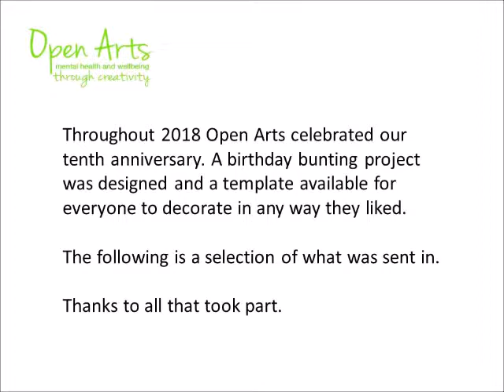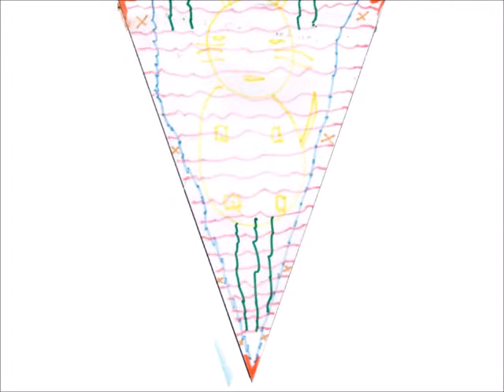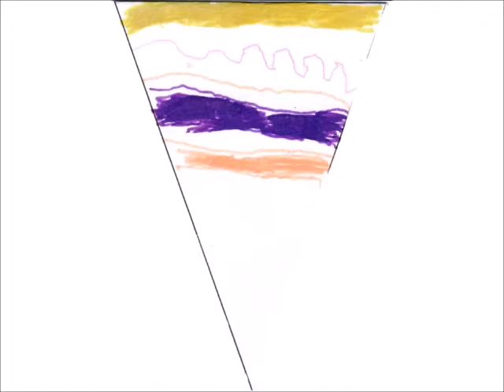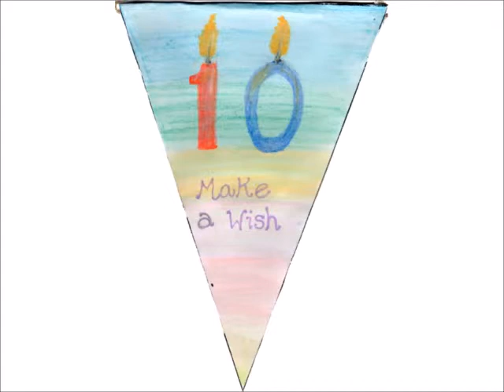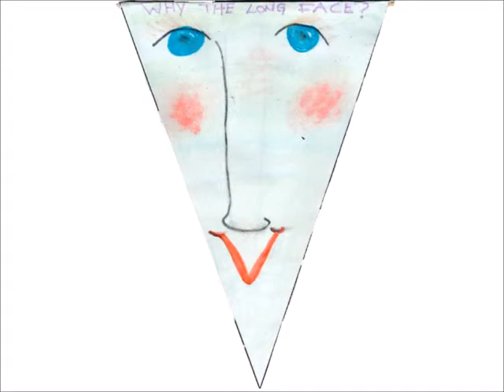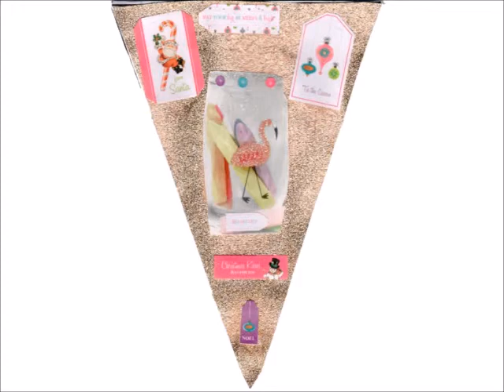Open Arts 10th Anniversary Bunting Project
Throughout 2018 Open Arts celebrated our tenth anniversary. A birthday bunting project was designed and a template available for everyone to decorate in any way they liked.

The following is a selection of what was sent in.

Thanks to all that took part.

Open Arts is a community arts and mental health project run as one of the charities managed within the Essex Partnership University NHS Foundation Trust (EPUT). EPUT was formed on 1 April 2017 following the merger of North Essex Partnership University NHS Foundation Trust (NEP) and South Essex Partnership University NHS Foundation Trust (SEPT).

We help people improve and maintain their own mental health and wellbeing, through creative learning, social inclusion and self expression. It's a chance to learn and practice all kinds of artistic techniques, and be part of a friendly, supportive and creative group.
All our participants are people aged 16 or older, who have either experienced mental health problems or are a carer.
Our courses include taster sessions in visual arts, such as drawing, painting, printmaking, photography, sculpture, creative writing and crafts. We also offer drama, digital arts and photography courses that help develop new skills and confidence. But most importantly, we offer a positive and productive environment that has been part of many people's recovery.

Twitter: @openartsessex  Facebook: @openartsessex  Thank you